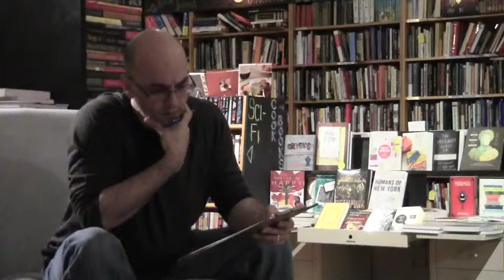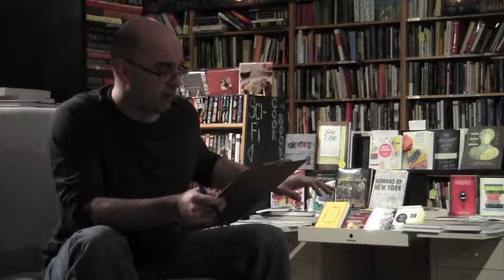SFA: Chapter 1: The Road to Beaumont (Dec 2014)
This is my first public reading from SO FAR APPALACHIA: A MEMOIR OF AMERICAN MYTHOLOGY, which I gave at Indy Reads Books as part of Indy WordLab on Monday, December 1, 2014.